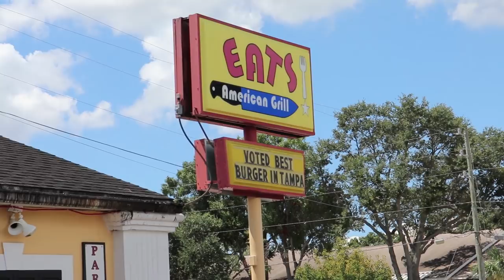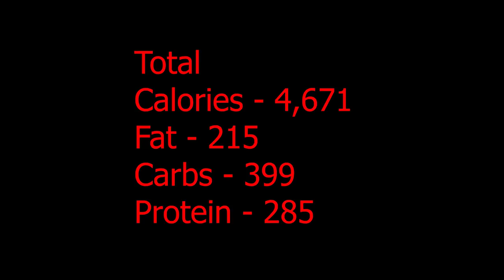4lb Burger Challenge | Food Challenge | 4000+Calories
4LB Burger Challenge! This Food challenge was done at EATS American grill in Tampa, FL. The Challenge was 2lbs of beef, plus 6 slices of cheese, tomato, lettuce, pickles, onions, 4 buns and 1lb of fries totaling 4lbs of food. This was challenge #3…stayed tuned to see how fast I finished this challenge.
Fitness Stuff
The Creatine I use
The Food Scale I use
Workout planner I use
My Giant spoon
Camera Stuff
My main camera
My secondary camera
Camera Tripod